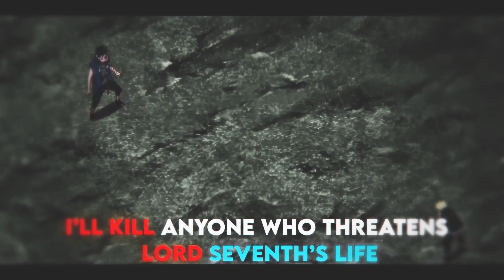Boruto - Tous Les Memes -"Badass" [AMV/Edit]!!!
AEJuice YouTube Channel Hey guys wasuup...
Anime - Boruto
Song - tous Les memes
Character - Boruto and kawaki
Editing And Thumbnail Software - After Affects CC 2019
Twixtor -   @Hamodytwixtor
Audio -  @YuNGFrizEdits
Copyright:
• I have just edited them. No repost allowed.